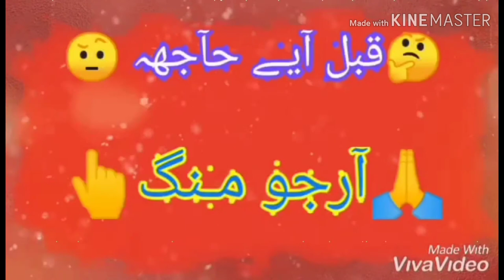🤯أفضل وأجمل المقدمات🎥 للقناتك على▶️ اليوتيوب فى العالم 🌏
HAMASA